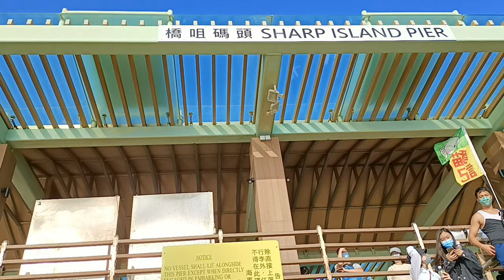SPEED BOAT RIDE from SHARP ISLAND to SAI KUNG